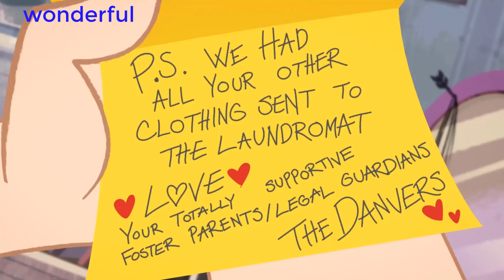StreetStyle DC Super Hero Girls